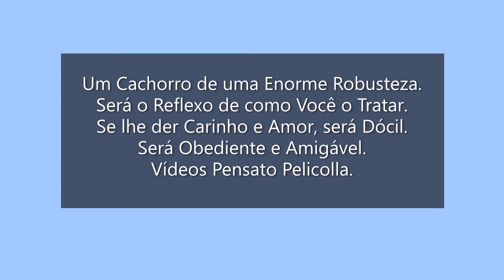🐶 Filhotes de Pitbull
Pitbull será o Reflexo de como Você irá Tratá-lo. Se lhe der Amor e Carinho será Muito Dócil e Companheiro. É Muito Obediente. Assista o Vídeo !